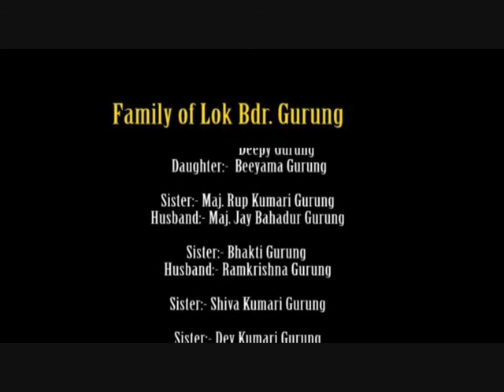Tanchok Himalayan museum Part 7.wmv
Journey of Himalayan Cottege & Museum 2006